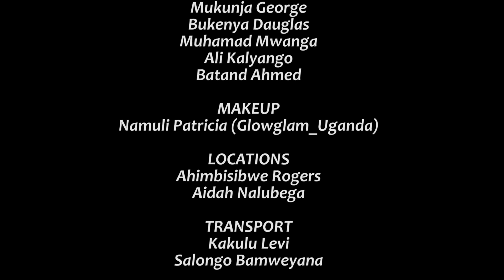The Junction S2 Episode 33